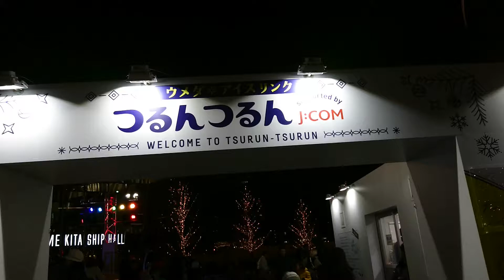2018年12月30日の大阪の街の風景（梅田アイスリンクつるんつるんの付近）Scenery of the city of Osaka in Japan on 30－12－2018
2018年12月30日の大阪の街の風景（梅田アイスリンクつるんつるんの付近）Scenery of the city of Osaka in Japan on 30－12－2018